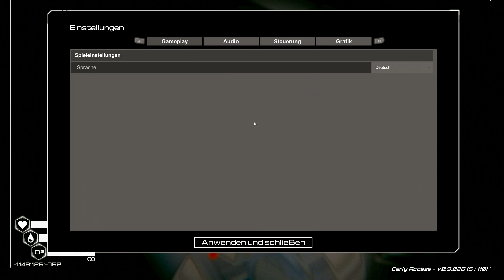PLANET CRAFTER #055 🌱 Riesen Teil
▶ Genres: Simulationscomputerspiel, Adventure, Computer-Strategiespiel, Early Access

Erschaffen eines Ökosystems auf einem sonst feindlichen Planeten.